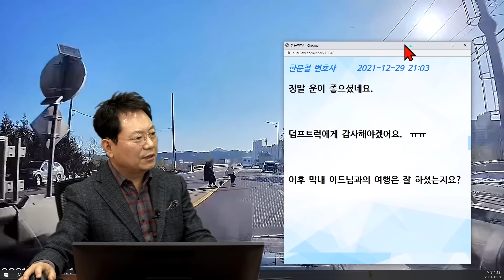14237회. bts 맹방 해수욕장 가는 길에 마주친 개와 함께 무단횡단하는 사람들.. 나만 조심하면 사고가 안 일어날 줄 알았는데 아니었습니다.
23509
211230 (목) 오전 생방송
나만 조심하면 사고 안 날줄 알았는데..

우측에 덤프트럭이 와서 속도를 줄이는데 왼쪽에 무단횡단하는 사람들과 사고 날 뻔

저의 막내가 군 휴가를 나와 강원도 가족여행을 잡았는데 25일 폭설이 내려 고심 끝이 조심히 다녀오자는 심정으로 일정을 진행 중에 사고가 날 뻔한 상황이며 나만 조심하면 사고가 안 일어날 줄 알았는데 아니었습니다.

다행히 덤프들이 우회전을 하기에 혹시나 해서 브레이크에 발을 올려놓고 운행하고 있어 전방 감지센서보다 반응이 빨랐습니다.
만약에 내가 속도가 빨랐거나 브레이크에 발을 올려놓지 않았거나 교량 밑이라 빙판길이었다면 무단횡단자와 사고로 이어졌을 겁니다.

갑작스런 상황에 아무 말도 못 하겠더군요.
동영상으로는 잠깐의 순간이 엄청 길었습니다.
크락션을 누르며 정지하고 있는데 보행자는 그 자리에 어쩔 줄 모르며 서 있는데 답답해 미치겠더군요.
빨리 피했으면 좋겠는데 이러다 사고 나는구나 했습니다.
다행히 설 수 있었지만 조건이 바뀌었다면 경찰서 조서를 꾸몄겠죠.

우회전 사고가 많다는 것을 보고 늘 다시 한번 보고 서행합니다.
사고 나면 어땠을지~  ㅠㅠ

한문철 변호사      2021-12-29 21:03
정말 운이 좋으셨네요.
덤프트럭에게 감사해야겠어요.  ㅠㅠ
이후 막내 아드님과의 여행은 잘 하셨는지요?

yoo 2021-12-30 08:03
네 ..
맹방 해수욕장 bts 해변가는 길이었는데 정말 깜짝 놀랐습니다
아직도 그 당시 상황이 엄청 긴데 영상은 찰나더군요
덤프들이 무리하게 들어올 수 있을 것 같아 조심한 게 다행이에요
자주 방송을 보며 인지하고 있었기 때문입니다

그런데 강원도 여행 중 외곽을 가면 그쪽 분들 신호 준수 안 하시더군요 눈길인데..
3일 여행 중 열건 이상은 신고했을 듯 위치를 몰라서 신고는 패스..

* 의견 *
미리 덤프에 대비해 혹시 모르니 속도 줄였음. 진짜 큰일 날 뻔!